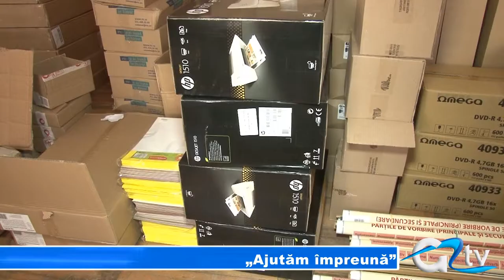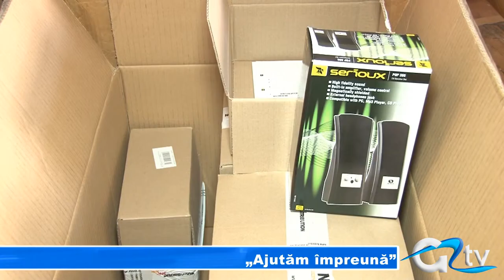AJUTAM IMPREUNA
Fundația "Copiii-viitorul nostru" împreună cu un cunoscut hipermarket din oraș au făcut o donație substanțială astăzi eleviilor Școlii Academician Marin Voiculescu. În cadrul unei campanii sociale, desfășurate la nivel național, unitatea de învățământ a primit rechizite, videoproiectoare, camere de filmat și multe obiecte folositoare în obținerea unor rezultate notabile la învățătură. Valoarea produselor dăruite depășește un miliar de lei vechi.